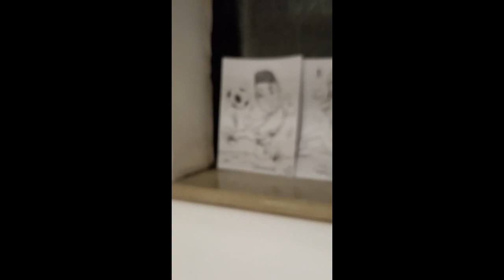caricature per compleanno by Artemagia